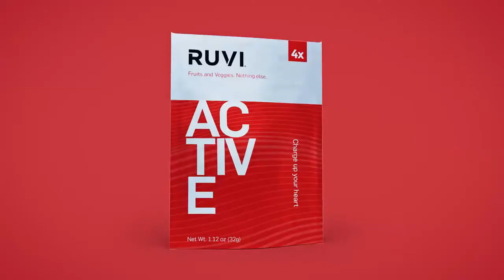Serve it at Home | RUVI 100% Whole Fruits & Veggies | No Sweeteners No Salts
Serve it at Home | RUVI 100% Whole Fruits & Veggies | No Sweeteners No Salts. FRUITS & VEGGIES. NOTHING ELSE. Rethink Your Drink! We're making it easier (and tastier) to get your fruits and vegetables with our freeze dried powders. Ruvi is whole fruits and veggies, including all that healthy fiber and nothing else, picked at their peak nutrition and freeze dried to lock in those nutrients and all that flavor!

Serve it at Home | RUVI January 2020 | 30 Day / 90 Day Ruvi Challenge
The Ruvi Challenge is not a regimented diet plan with endless rules and restrictions, you don’t have time for that. It is simply getting the right fuel into your body in a natural and convenient way and being active throughout the day. You’ll be surprised at how this simple challenge will propel you to a healthier, more productive life!

Learn how to get food delivered to your house 2020

🍱 What’s for Breakfast? Lunch? Snacks? Dinner?

Guess what! We have it covered! Plus, meals shipped direct to your door!

Delicious,  nutritious meals no matter how busy your night. Our chef-designed meal solutions help you solve the age old question, “What’s for dinner?”

Break out the apron and start experimenting with Thrive Life ingredients to create your own masterpiece or make a healthier, quicker version of a family favorite!

What's Our Secret? It's Freeze Dried...

It's what gives your food that special crunch, and it's helping busy folks like you stop chasing expiration dates and enjoy tasty food anytime you want.

The frozen food aisle, ohhhh the dangerous possibilities! Healthy frozen meals are low in calories, fat, and look great... But freeze and filled with empty ingredients!! Before you microwave that meal, look at the calorie, sodium, and sugar content. Under 400 calories will not fill you up and low fat typically equates to higher levels of sugar and sodium-which your body just turns to fat anyway. That won't fill you up and you'll likely end up snacking on other unhealthy foods. That so-called "healthy selection" just became a gateway food.

Thrive Life Foods gives you an opportunity to understand and see the ingredients! Usually most ingredients with Thrive Life is ONE! If it's strawberries, it's strawberries! Not a bunch of fillers and sugars.

You add the salt, sugar, as you need them. But with other foods I've learned that our foods normally are filled with TONS of chemicals, salts and sugars. If you try Thrive you will see that the food is different without sugars and salts - it's almost hard to start, but once you start, you can't go back to the old ways! It's amazing to use real foods in your daily foods.

Meal Prep | Freezer Meals | Recipes